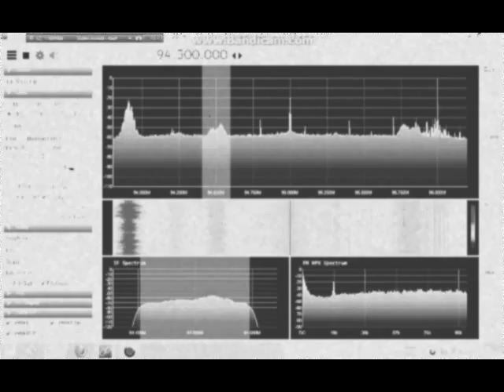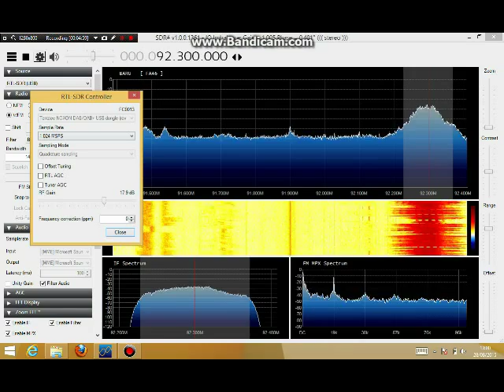RTL-SDR SDR# JOI 7 Windows tablet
JOI 7 Windows tablet :1GB RAM. Intel Atom Z3735G (1.3 GHz up to 1.83GHz), 16GB storage, 7 inch screen, Windows 8.1
Recorded in KL Malaysia 28/08/2015
Lousy aerial!